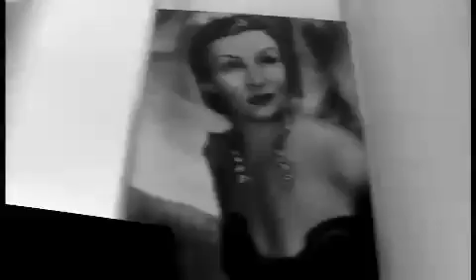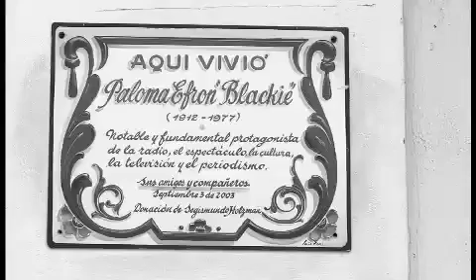"Blackie, la película", de Alberto Ponce - Trailer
Trailer de "Blackie, la película", de Alberto Ponce
Estreno en Argentina: 2 de diciembre de 2012